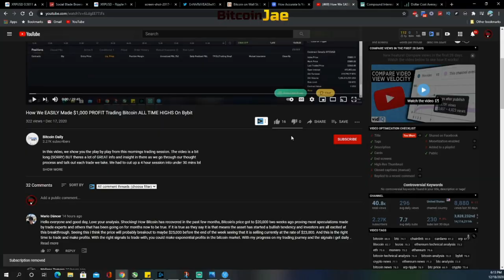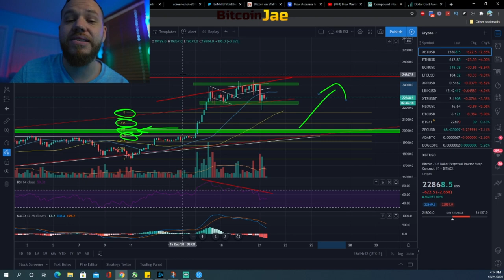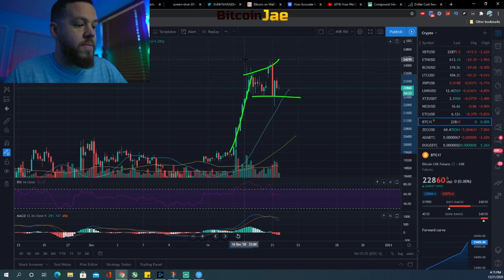Is The Bitcoin Rally Over? | Historical Data From The Last 3 Years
In this video, we go over a bearish case which points to the rally being over for the time being. We like to see all sides of the story here at Bitcoin Daily and give you guys all the information available so its only right that we shared this case scenario with you from historical data!

btc
making bitcoin
passive income
making passive income
bitcoin
Hashflare
Bitcoin Daily
Official Bitcoin
Bitcoin Trading VIP Group
Cryptocurrency
Trading
Tips
bitcoin etf
bitcoin daily
tezos
Trading Room
Signals Group
bitmex
top coins